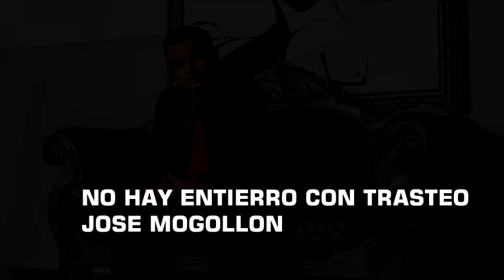José Mogollón - No Hay Entierro Con Trasteo (Audio)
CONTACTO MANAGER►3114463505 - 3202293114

Letra/Lyrics

Si mi destino es ser pobre hasta que muera
Para que guardo todo el dinero que gano
Quizás Dios me permita llegar a ser viejo
Pero tampoco moriré sin disfrutarlo
La vida del pobre se va en solo ilusiones
Como la noche que llega y va pasando
Por eso gozo mi vida antes que muera
No hay por qué acabarme solo trabajando
No hay entierro con trasteo es la verdad
Al menos disfrutemos la mitad
Para que lo guardo todo si lo mejor de la vida
Es cuando está florecida después ya para que
Por eso yo en este mundo
busco por gozar mi vida
Por que se que un dia me muero
y nada me llevaré
Sirvan trago que yo quiero
Disfrutar de mi dinero
Pues se que la vida es una
Que más me puedo llevar
Para que yo guardo todo
Si el tesoro escondido
Lo goza el que no ha sufrido
Después que uno se va